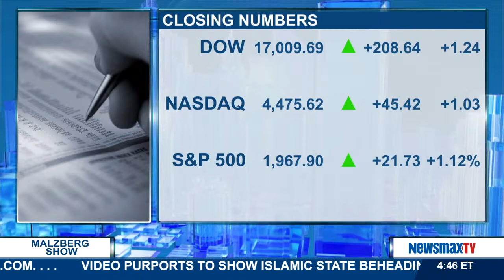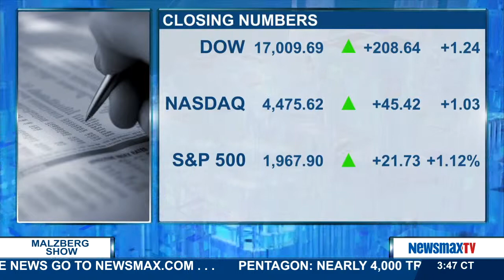Malberg | Rob Williams – Newsmax MoneyNews' deputy financial editor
joins Rick and John to provide a business update following the closing bell